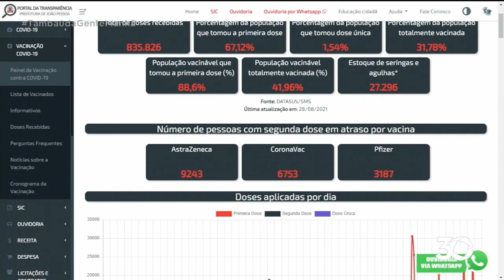PB deve receber cerca de um milhão de doses de vacinas em setembro - Tambaú da Gente Manhã